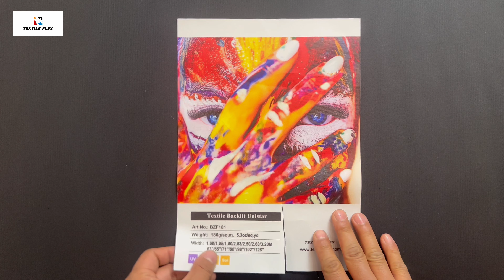Backlit Textile 180gsm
Backlit Textile 180gsm is a bright white fabric coated with light diffusion PA resin, creating vibrant, eye-catching, high definition print images for light boxes. Features of Backlit Textile 180gsm are very soft hand, wrinkle resistant, no white or black breakage, Light diffusion, Lotus effect, no fraying for cold cut. Backlit Textile 180gsm is fire retardant and meet German B1 and  US NFPA 701. The light weight 180gsm 5.29oz is low cost in transport and easy to install.